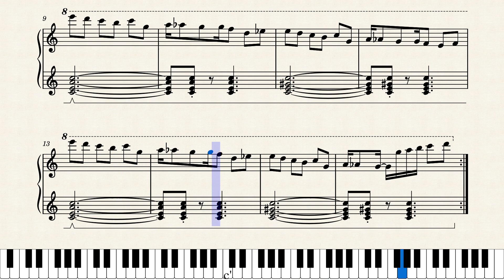Paper Mario: Sticker Star - Intermission [PIANO TUTORIAL}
Filler content, whoohoo!